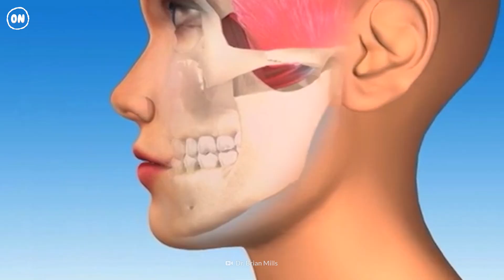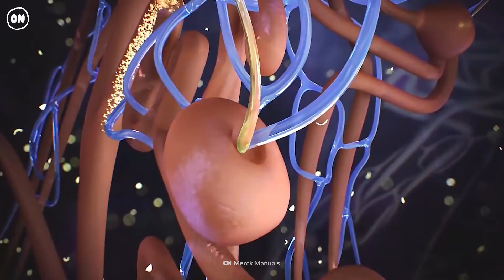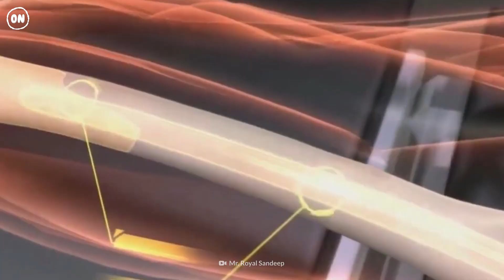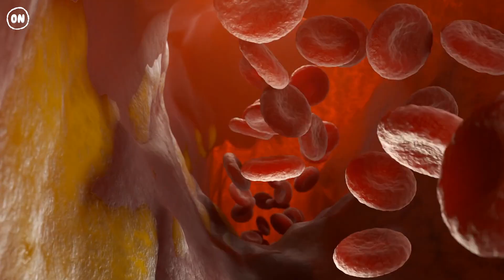Zac Efron's Crazy Body Transformation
Zac Efron has gone from teen dream to Hollywood hunk. How did he get such a buff bod? Did he or did he not get plastic surgery? And what happened to his jaw?

00:00  Zac Efron's Crazy Body Transformation
01:06  Broken Jaw
02:01  Baywatch Bod
03:08  Baywatch Blues
03:48  Wellness
04:32  Diet